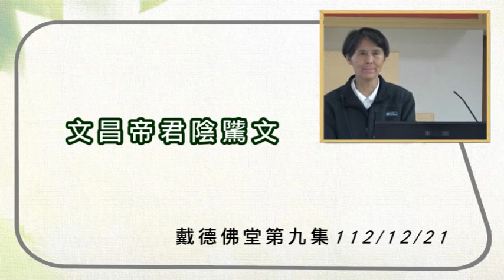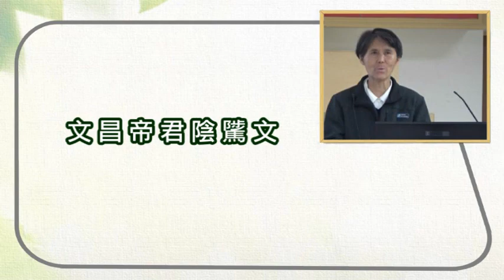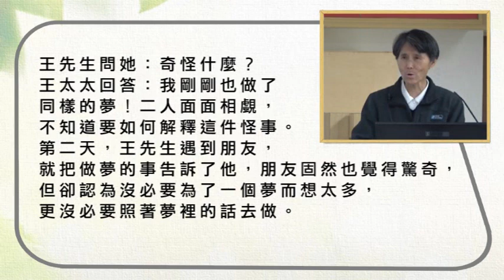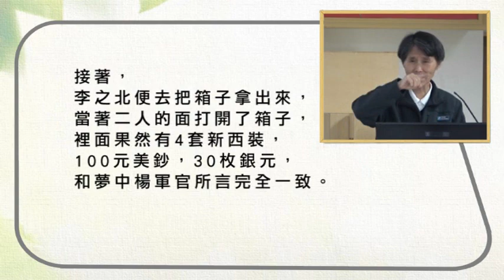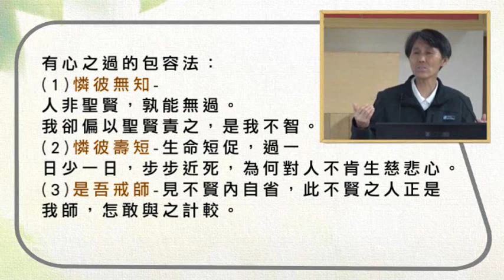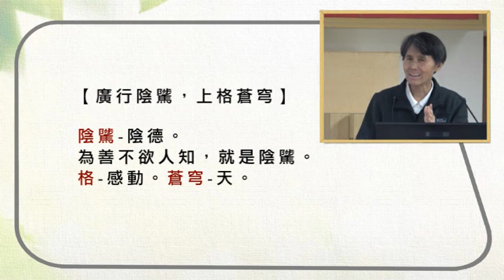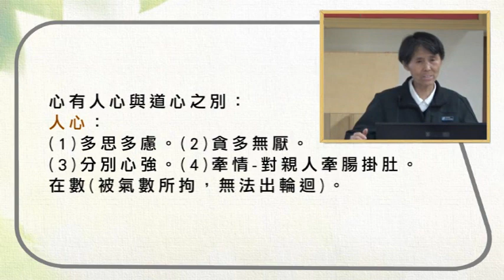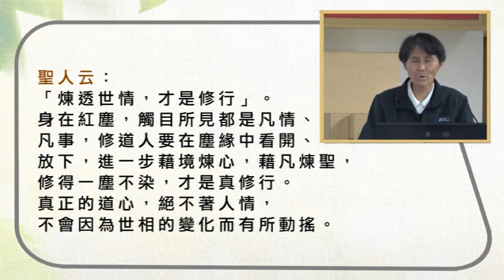09戴德佛堂【文昌帝君陰騭文】 第九集112-12-21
【憫人之孤】
孤的定義-
(1)失去父母。
(2)沒有手足、叔伯等親戚。
(3)單獨一人客居他鄉。
(4)道高毀來，德修謗興。
故事：照顧孤兒，亡父報恩。

有一對姓王的夫婦，一天在一個荒涼的地方，
遇到一個迷路的小男孩，小男孩看起來不過兩三歲，
正獨自在路旁啼哭。
那地方有些偏僻，來往的行人很少，
夫婦二人怕孩子有意外，便站在旁邊等了好久，
未見有大人來認領，覺得可憐，便把這孩子帶回家照顧。

他們在附近貼了很多招領啟示，可是過了很多天，
也沒見孩子的父母尋來，於是，
他們就辦了領養手續，把這孩子收養了。
夫婦倆對孩子一直很好，三人相處得十分愉快。
1950年，他們一家三口，從金門舉家搬遷到了台北，

第二年的某一天夜裡，突然發生了一件怪事。
睡夢中的王先生，突然坐了起來，呆呆地盯著前方出神。
王太太被他突如其來的動作驚醒了，借著昏暗的燈光，
看到了王先生奇怪的舉動，忙問他怎了？
王先生轉過頭告訴她說：剛剛做了一個夢，
夢到一個軍官到我們家來，說他在廈門作戰中陣亡了，
他的孩子流落在金門，幸虧我們收留了孩子，
給了孩子一個幸福的家庭。

他特地前來感謝我們，他說在中山北路二段
雙城街十巷二十五號李之北家中，存著一口皮箱，
裡面有新西裝4套，美鈔100元，銀元30枚，
請我們用楊某的名義前去取來，李之北一定會如數
交給我們，這是他對我們衷心感謝的微薄禮物，
千萬請我們去拿了來。
王先生還沒講完，王太太就驚呼出聲來：奇怪奇怪！

王先生問她：奇怪什麼？
王太太回答：我剛剛也做了同樣的夢！
二人面面相覷，不知道要如何解釋這件怪事。
第二天，王先生遇到朋友，就把做夢的事告訴了他，
朋友固然也覺得驚奇，但卻認為沒必要為了一個夢
而想太多，更沒必要照著夢裡的話去做。

然而王太太卻一個早上都坐立不安，若有所失。
後來決定雇一輛三輪車到夢中所說的地址去，
想求證一下是不是真有李之北這個人。
到了中山北路二段雙城街十巷二十五號門前一看，
居然真的掛著"李之北"的名牌。
王太太停留了片刻，就讓車夫調轉了車頭，
回去找王先生同來。

這一天下午，王先生和王太太一起走進了李之北的家。
還沒說明來意，那李之北就叫了起來：你們終於來了，
我每天夢到我的朋友，他說本市有一對姓王的夫妻
要來取回他的箱子，我的朋友楊君在一九四九年於
廈門某部隊當軍官，我來台時他把他的衣箱托我保管，
之後我們通過二三次信，但後來中斷了，
現在他在什麼地方，我也不知道，可是這半月來，
我在夢中一直見到他。

接著，李之北便去把箱子拿出來，當著二人的面打開了箱子，裡面果然有4套新西裝，100元美鈔，30枚銀元，和夢中楊軍官所言完全一致。

【容人之過】
人能常自求其過，則時時反省自己，無暇責備他人矣。
學習寬恕，才能完成心靈的淨化。
人犯錯，分為有心之過與無心之過。

有心之過的包容法：
(1) 憐彼無知-人非聖賢，孰能無過。
我卻偏以聖賢責之，是我不智。
(2) 憐彼壽短-生命短促，過一日少一日，
步步近死，為何對人不肯生慈悲心。
(3) 是吾戒師-見不賢內自省，此不賢之人正是我師，
怎敢與之計較。

容人的好處；
(1)未容之前，心中充滿躁怒；既容之後，心平氣和。
(2)使人自慚，不求無過，而彼過自少。
古人云：見人不是，諸惡之門；見己不是，諸善之門。

【廣行陰騭，上格蒼穹】
陰騭-陰德。為善不欲人知，就是陰騭。
格-感動。蒼穹-天。

【人能如我存心，天必錫汝以福】
存心是因，錫汝以福是果；
種瓜得瓜，種豆得豆。
太上感應篇善報章：
所謂善人，人皆敬之，天道佑之，福祿隨之，
眾邪遠之，神靈衛之，所作必成。
-自求多福。

心有人心與道心之別：
人心：
(1)多思多慮。(2)貪多無厭。
(3)分別心強。(4)牽情-對親人牽腸掛肚。
在數(被氣數所拘，無法出輪迴)。

道心：
(1)如如不動-不為物遷。
(2)不存人我是非。
(3)忘情-生離死別不動心。
出數(不在三界內)。
世人墜於六道輪迴，就是「用情」太深，
世情、親情、感情，用的太重而無法自拔。

聖人云：「煉透世情，才是修行」。
身在紅塵，觸目所見都是凡情、凡事，
修道人要在塵緣中看開、放下，進一步藉境煉心，
藉凡煉聖，修得一塵不染，才是真修行。
真正的道心，絕不著人情，
不會因為世相的變化而有所動搖。

天底下沒有難丟難捨的事情，
只有能不能看淡的問題。